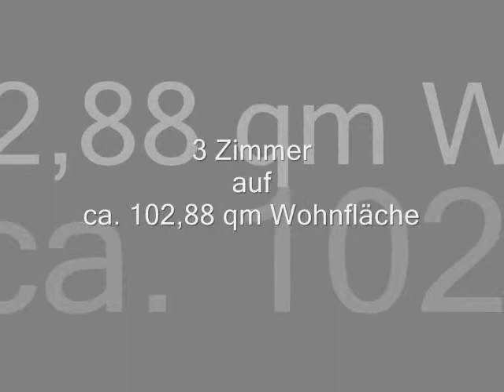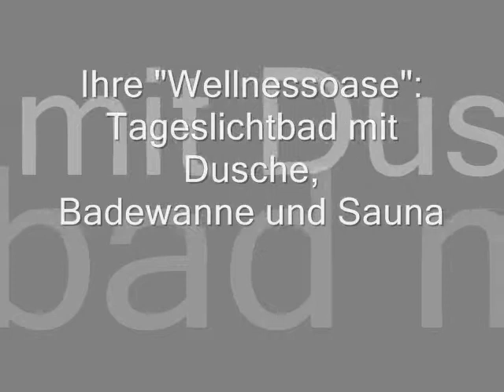Wohnung verkaufen Stuttgart Süd - Ihr Immobilienmakler Stuttgart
| Wir verkaufen auch Ihre Immobilie!

Liebhaberobjekt im Lehenviertel!
Es kommt eine großzügig geschnittene
3 - Zimmer - Wohnung in einem gepflegten Mehrfamilienhaus zum Verkauf.

Das Haus wurde ca. 1900 errichtet und steht als eines der Schmuckstücke aus jener Zeit unter Denkmalschutz.

Die Wohnung befindet sich im 2. Dachgeschoss, wurde ca. 1994 mit vielen liebevollen Details ausgebaut und besticht mit herrlicher Aussicht nach allen Seiten.

Sie begehen die Wohnung durch den geräumigen Flur mit großer Oberlichtkuppel und gelangen von hier in den offenen und hellen Wohnbereich mit offenem Kamin, einer gemauerter Sitzbank und integrierter Deckenbeleuchtung.

Der Küchenbereich ist großzügig bemessen und bietet Ihnen ausreichend Platz für eine Essecke. Die komplette Einbauküche mit allen Elektrogeräten sowie ein antiker Beistellherd sind bereits im Kaufpreis enthalten.